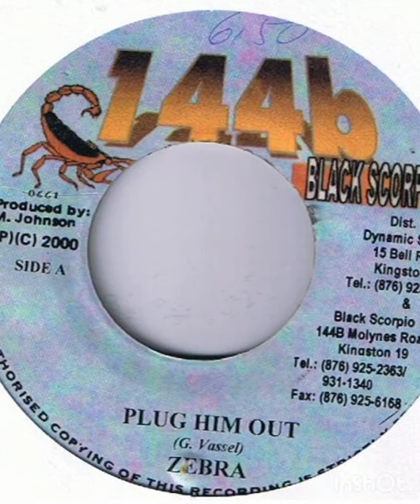Zebra - Plug Him Out (Hustlers Riddim)